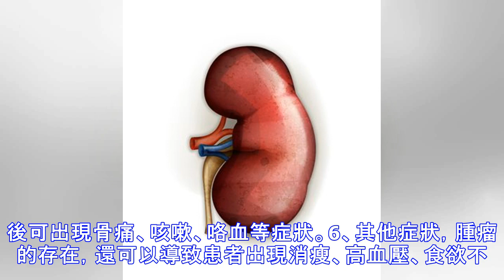腎病出現6個表現可能是腎癌的前兆